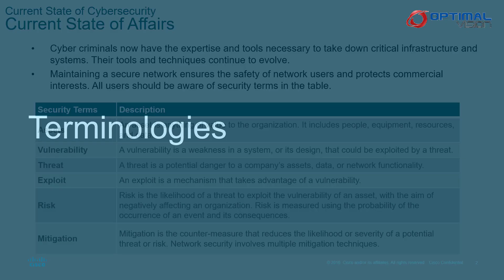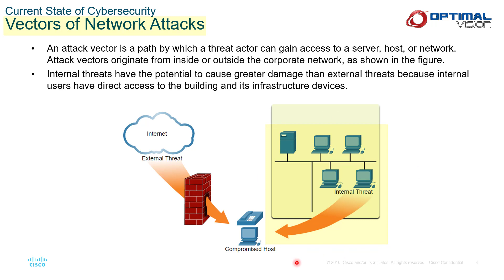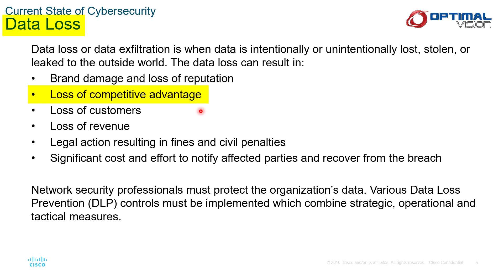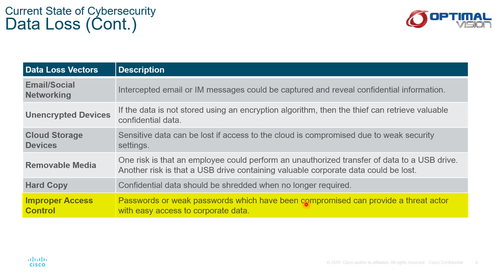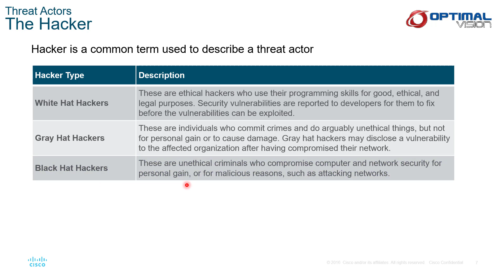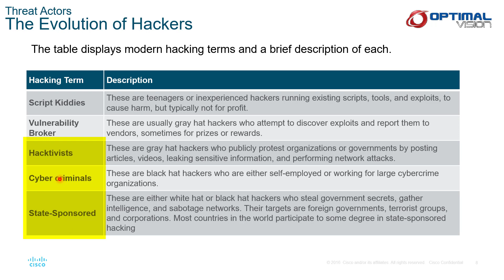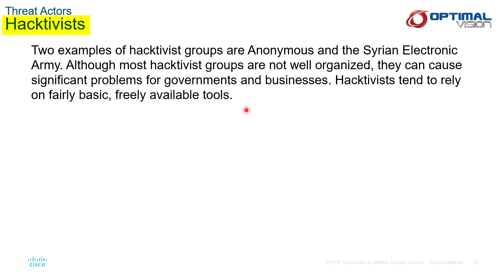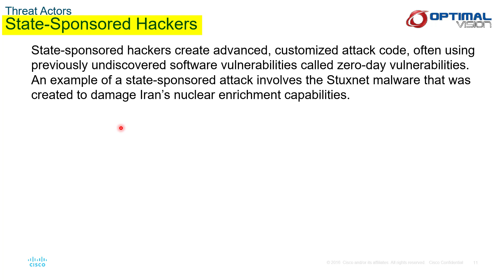مفاهيم أمن الشبكات (1) Network Security Concepts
الجزء الأول من مفاهيم أمن الشبكات – دورة CCNA (CISCO) الجزء الثالث.

في هذا الفيديو يتم تسليط الضوء على:

Terminologies
Data Loss
The Hacker
Cyber Criminals
The Evolution of Hackers
مع أطيب التمنيات بالتوفيق
This video is one of CCNA Part 2  , the course in udemy , link is

By Dr Eng Mostafa Elgamala

Thank You Dr Sayed Ahmed for editing and cooperation